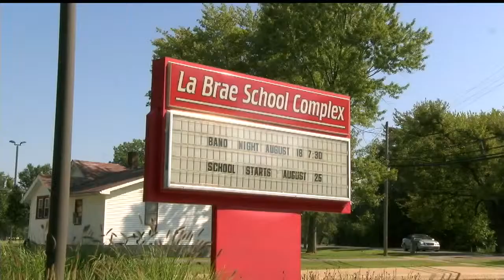Man charged with having gun at LaBrae pleads not guilty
Jeff Levkulich has those details.